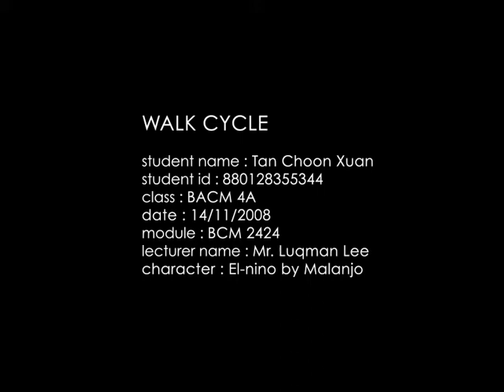Walk Cycle.mov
A 3D character walk cycle done in 3D Studio Max 2008 for my Year 2 3D Design class final assignment. The character is fully modeled and textured in 3D Studio Max by me. I tried to make it to look as close as to the original character-'El-nino', which is designed by Malanjo.